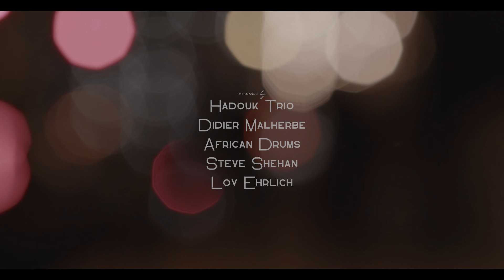LE DRAPEAU BLANC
Junior Narrative
Writer/Director - Keri Iwasko
**Additional credits @ end